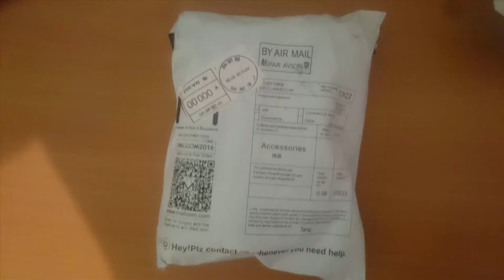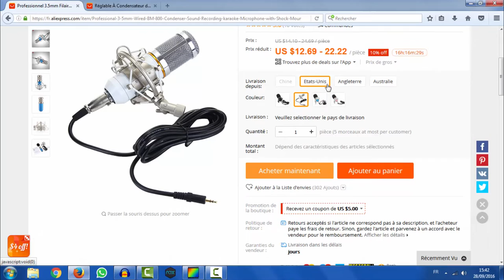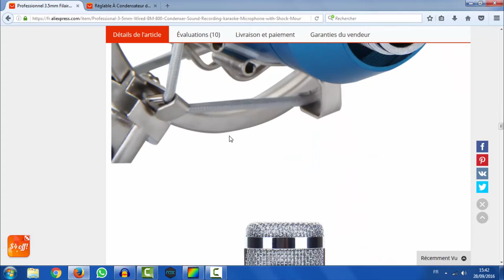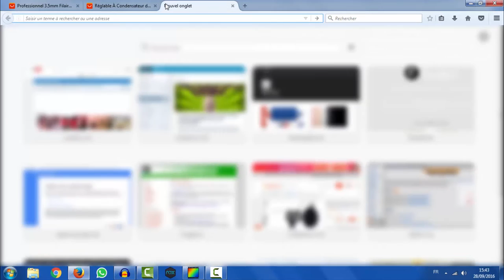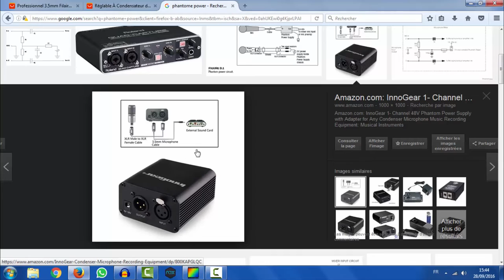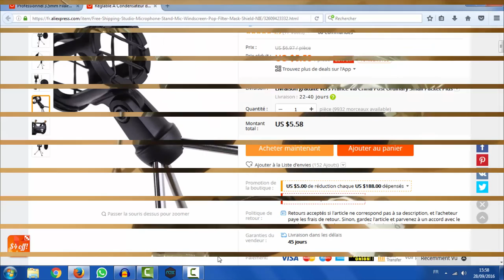PRESENTATION MATERIEL POUR YOUTUBER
Bonjours, je vous présente ma première vidéo Unboxing. sur lequel deux produit que j'ai vais utilisé pour mes futures vidéo.

Alors Go Unboxing ;)